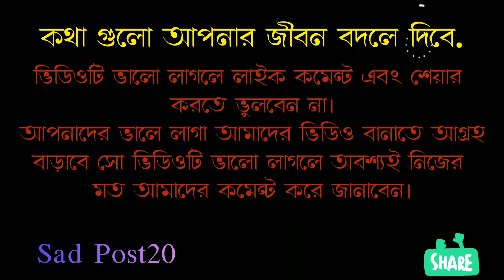Sad Post20_কথা গুলো আপনার জীবন বদলে দিবে।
ভিডিওটি ভালো লাগলে লাইক কমেন্ট এবং শেয়ার
করতে ভুলবেন না।
আপনাদের ভালে লাগা আমাদের ভিডিও বানাতে আগ্রহ
বাড়াবে সো ভিডিওটি ভালো লাগলে অবশ্যই নিজের
মত আমাদের কমেন্ট করে জানাবেন।